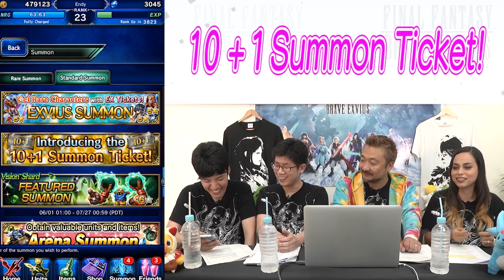【FFBE】UPDATES! #9 1st Anniversary Summary and Story Event 【Global】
Global version Producer Hiroki and FFBE team Shaly, Dah Sol, Charlie bring you the latest news!

1. 02:41  Story Event “A Promise Beyond Time”
2. 03:22  New Units
3. 07:24  Ability Awakening Update
4. 08:25 Trial Boss
5. 10:40 1st Anniversary Summary
6. 13:35 10 + 1 Summon Try!
7. 15:45 Raid Event “One Year Celebration, Kupo!”
8. 21:10 Unit Design Contest

7:33 *Roselia's image is shown, but this should be Rosa's image.

★FFBE FAN FESTA
Be part of our first year anniversary celebration!